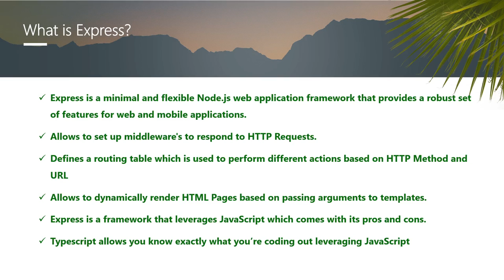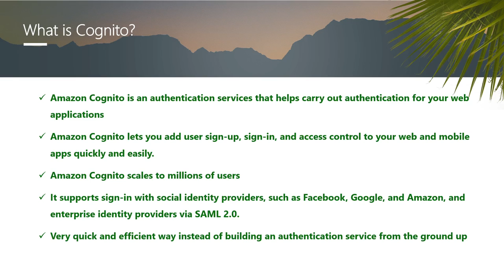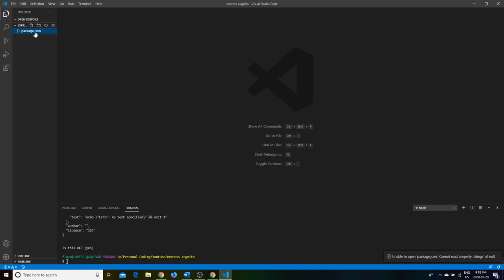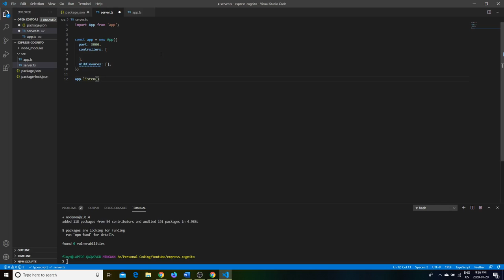Building Auth with AWS Cognito Pt 1 (Setting Up ExpressJS)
Hey there every this is my tutorial on setting up Express Typescript with Cognito backend for authentication layer. I hope you enjoy it as much as I enjoyed making it!